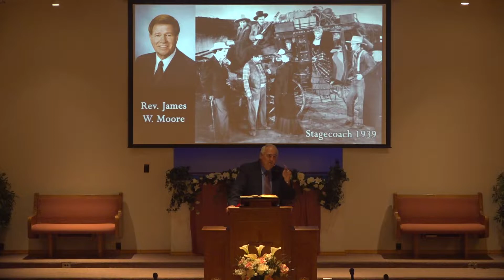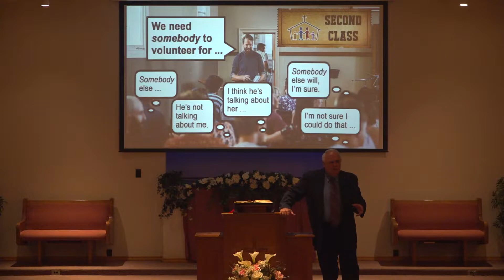Is The Church To Be First Class Only? - SCF Sunday Service 7.31.22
Welcome to the YouTube channel for Scott City First - Family & Youth Worship Center located in Scott City, Missouri. This week's Message is “Is The Church Supposed To Be First Class Only?” brought by Pastor Larry Rouse.

To see the video that was shown prior to today’s message, please see the video titled “Stagecoaches in the Old West”

For more information about Scott City First - Family & Youth Worship Center, please visit our